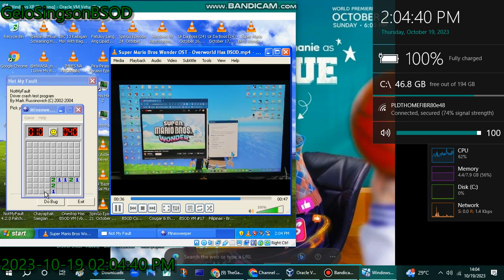@TheGamingMaker2K23{Mario Party} has BSOD VM (Windows XP)